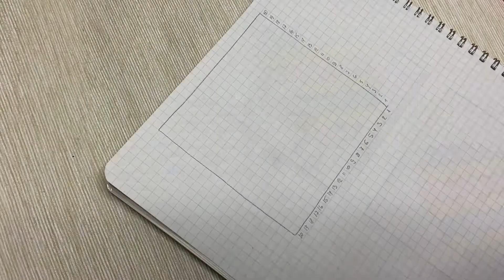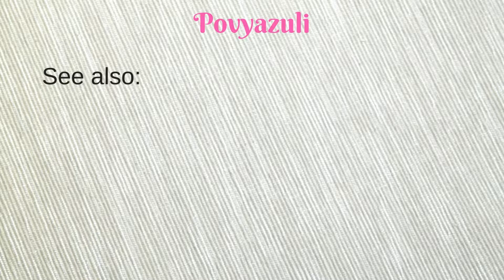How to Crochet the C2C cup coaster with an Easter bunny.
Learn How to Crochet the cup coaster with an Easter bunny in Corner to Corner (C2C).

You can find my patterns in my store on Boosty by following the